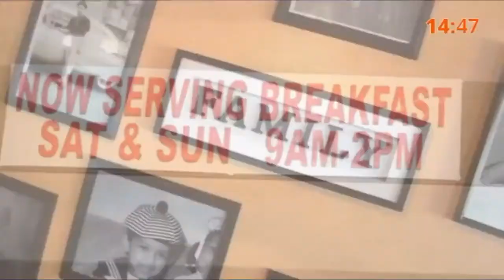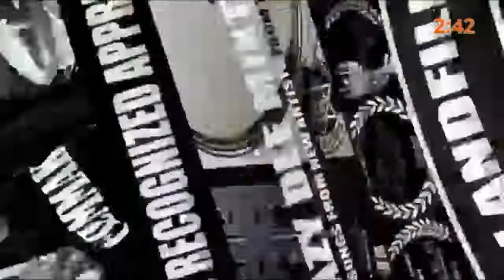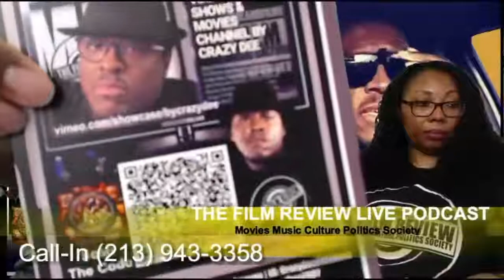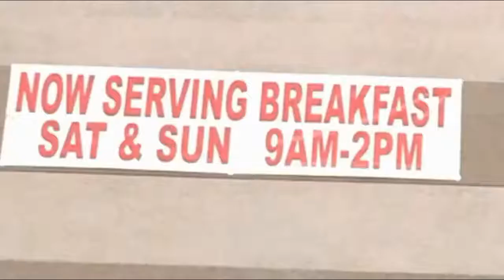TFR EP73 - BLACK WOMEN ARE AFRAID OF NUDITY; RUDY RAY MOORE TRIBUTE | LORDLANDFILMS.COM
enjoy the 15-minute pre-show programming advertising shows we produce
THE FILM REVIEW PODCAST LIVE EP73 (REPLAY)
Chime-in number: - Chime-in on the topics upcoming on The Film Review Podcast Live 5:30pm (pacific) 6:30 (mountain) 7:30pm (central) 8:30pm (eastern) 1:30am (Nigeria/London) Sunday August 25! Hosted by Crayzon Deeyon & Tracey Latreace on Crayzon Deeyon.
Topic: Are Black Women afraid of nudity? If so, what are the top ten reasons Black Women are afraid of nudity? Where does the fear come from, and is there a-way to free the mind so the ass will follow? We're speaking to you, and Lanita Shera, owner of Brown Sugar Comedy, concerning the topic.

We give honor to Rudy Ray Moore, celebrating the upcoming release of 'Dolemite Is My Name', biopic about Rudy Ray Moore, creator of Dolemite, starring Eddie Murphy. We'll have on the line Donald Randell, Moore's manager beginning in 1976 until his passing.

Did you know we got a quick impromptu with Jimmie JJ Walker, once writer for David Letterman, and star of Good Times? We met him at Deon Cole's Stand-up Comedy Show. We review the show today at 5:30pm.

We're talking 'Snowfall', and we ask-- if it isn't the best crime/drama, based on the crack era of the early 80's, which spanned into the 90's and beyond, what program, in the past or now, documenting the involvement of the government, destroying Black neighborhoods to fund a war, is as detailed as John Singleton's 'Snowfall'?

We are particularly discussing episodes 6 "Confessions" & 7 "Pocket Full of Rocks", and there impact on viewers, while showing the introduction of rock smoke into the mind of "Melody" portrayed by Reign Edwards, and how Edwards brought the experience of "beam me up scottie" like no other character actor before. We discuss the contrast between Gail Bean's portrayal of a crackhead named "Wanda", who is deep-in compared to Edwards.

We discuss Free Q Moneyyyy-- Cleveland Rapper w/ dope music, mixtapes, a dope flow, and a bright future in Hip Hop. Let's discuss on this jammed-packed The Film Review Live Podcast, Sunday August 25th!
The Film Review: Movies Music Culture Politics Society Podcast Live
Hosts: Crazy Dee & Tracey